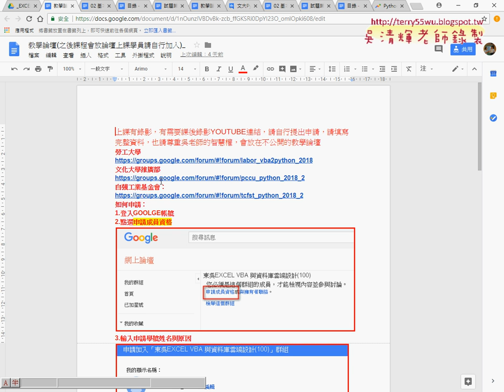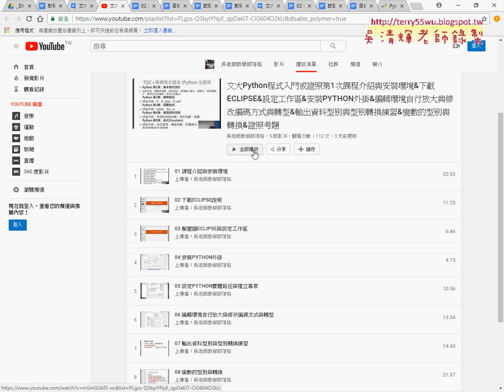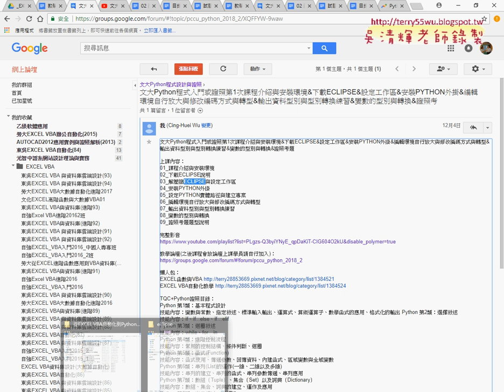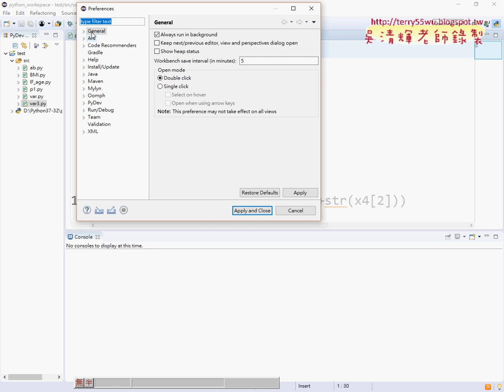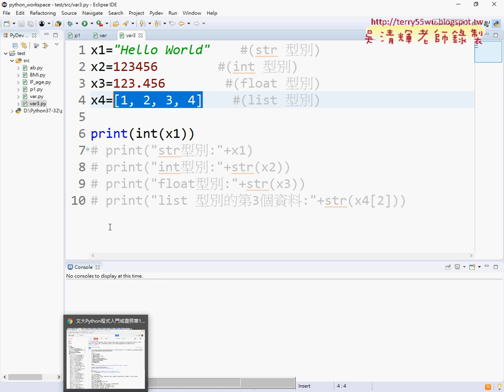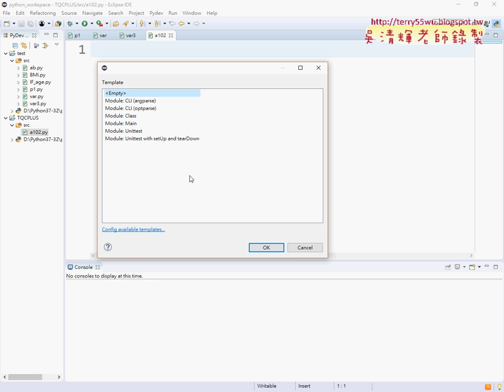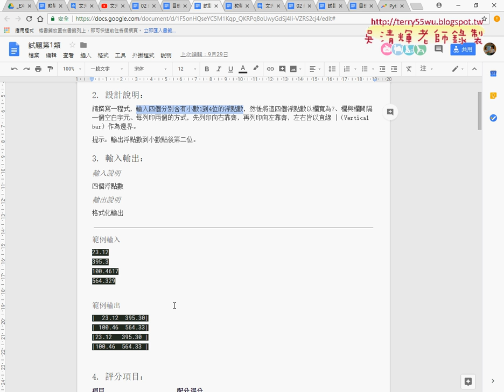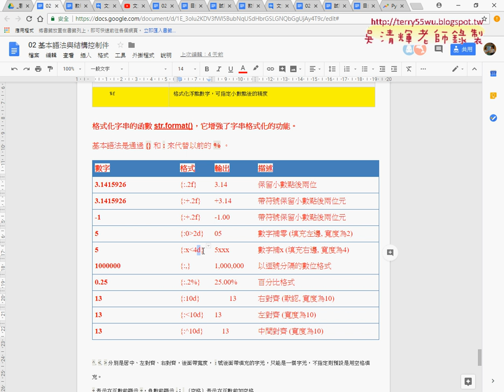02 開啟ECLIPSE與證照102題